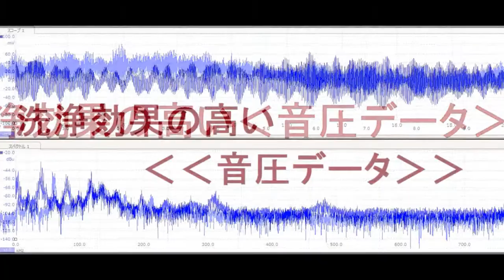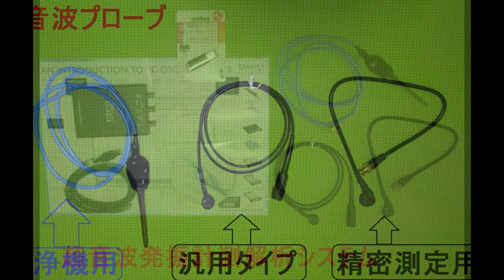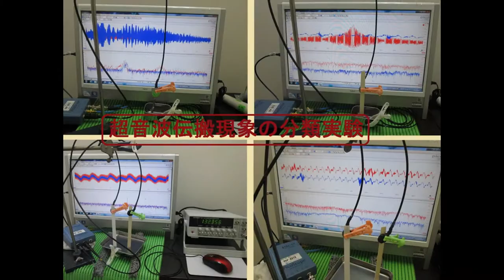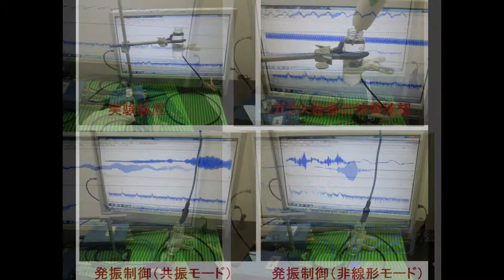超音波実験写真 Ultrasonic experiment photo